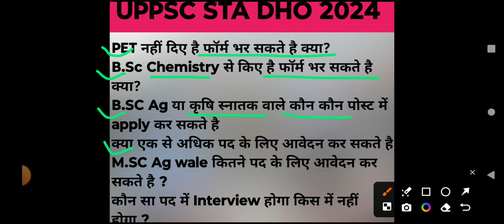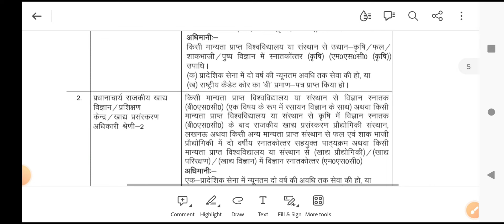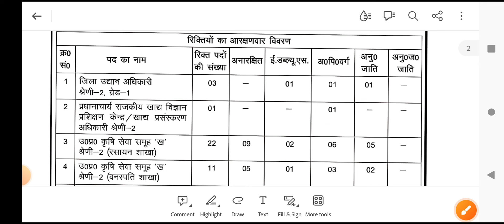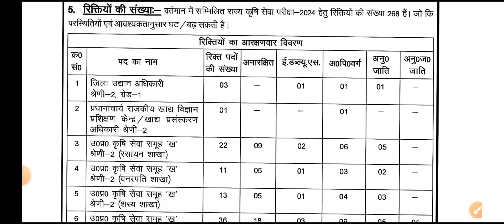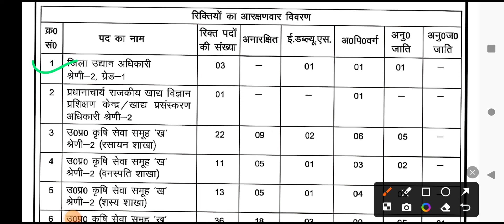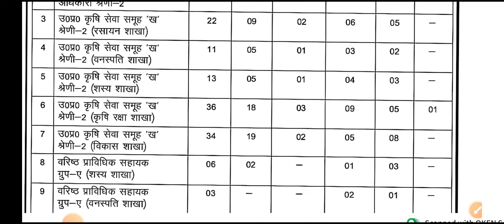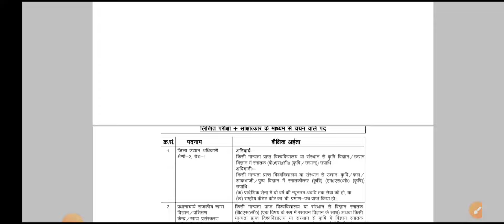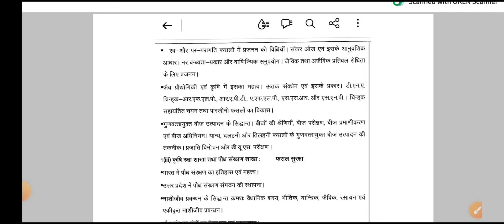uppsc agriculture services notification 2024|uppsc senior technical assistant vacancy 2024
milk supervisor requirement upsssc 2016
  milk supervisor latest news
 upsssc milk supervisor

uppsc agriculture services notification 2024
uppsc agriculture vacancy 2024
uppsc agriculture vacancy 2024 apply online
uppsc senior technical assistant agriculture
uppsc sta eligibility
uppsc sta vacancy
uppsc sta notification 2024
uppsc dho agriculture syllabus
uppsc sta exam pattern
uppsc latest news
up agriculture vacancy 2024